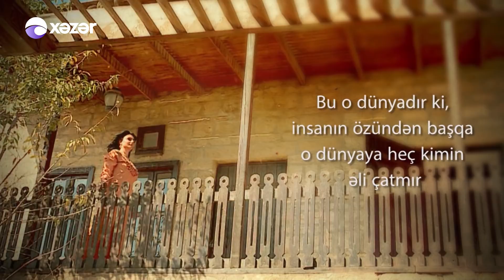Könül Dünyamız - Sona Vəliyeva (12.05.2018)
Ədəbi və bədii prosesləri efir məkanına daşıyan “Könül Dünyamız”. Proqram Azərbaycanın ədəbiyyat ənənələrini, maarifçilik ideyalarını, milli-bəşəri əhəmiyyətli mövzuları yeni formalarla işıqlandırır, mədəniyyətimizi dolğun, əhatəli şəkildə təqdim edir. Verilişin aparıcısı Səyyarə Səyyafın folklorumuza dərindən bələdliliyi, tədqiqat xarakterli çıxışları, hər mövzunu dərindən təhlil etməsi, onun mahiyyətini, xarakterini açması dəvət edilən şəxslərin  yaradıcılığına ustadcasına bələd olması verilişi daha da maraqlı edir. Tanınmış incəsənət xadimlərinin ifasında mənəvi və ruhən dincəlmək istəyənlər  “Xəzər TV” ni mütləq izləsin..